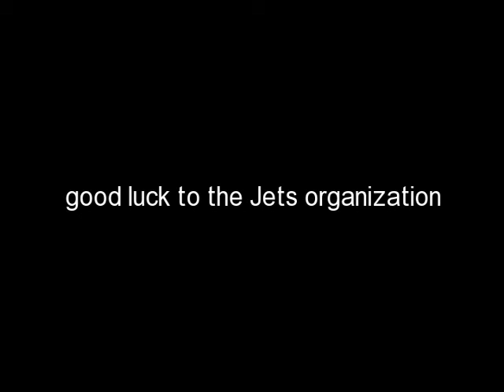Madden 10 League Jets Roster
good luck J E T S JETS JETS JETS JETS